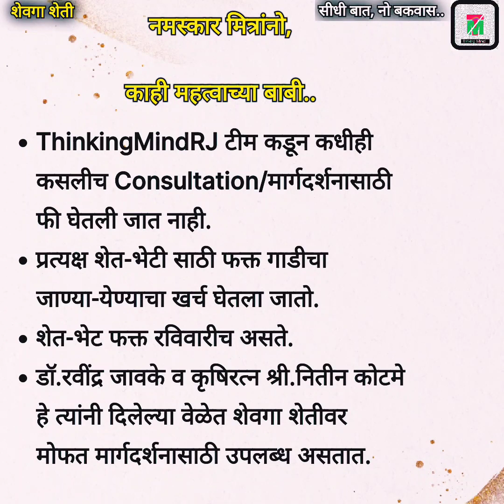शेवगा शेंग लवकर भरण्यासाठीची उपाययोजना | शेवगा शेती पूर्ण माहिती | Drumstick farming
शेवगा शेतीवरील ब्लॉग.

धन्यवाद.

ThinkingMindRJ Team.

Ravindra Jawake.

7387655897 ( कॉल टाईम :- दुपारी 3 ते 5 व रात्री 9 -11 पर्यंत.)
Call/Whatsapp